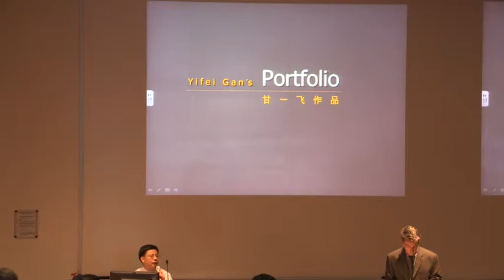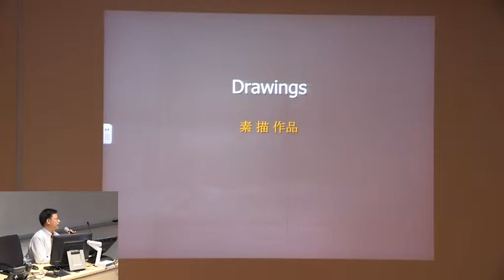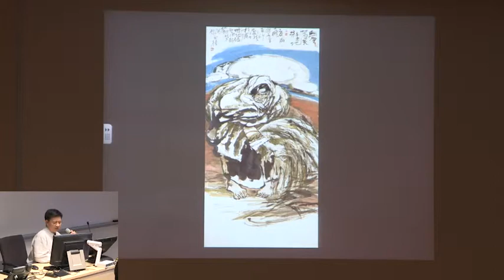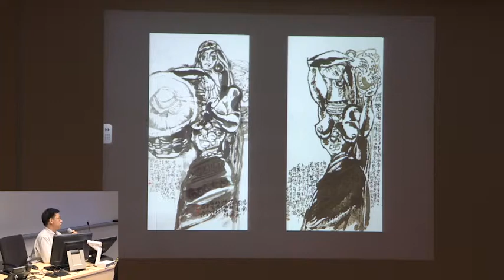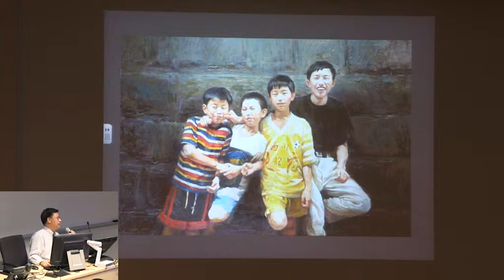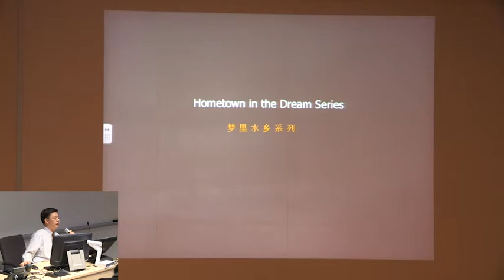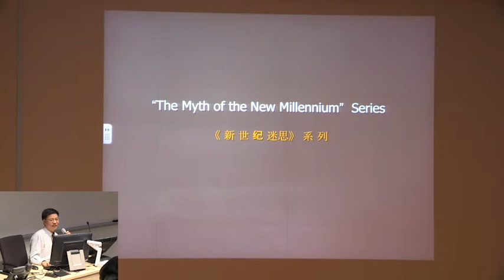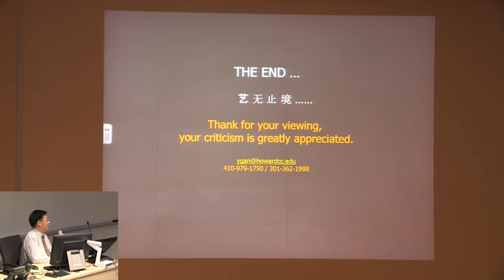Yifei Gan (Across the Divide)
The Crossman Gallery, together with the Visual Arts Center at the University of Texas at Austin, is organizing an exhibition of twenty five contemporary Chinese artists who are currently working in academia across the United States.